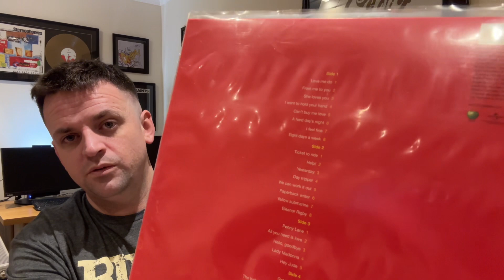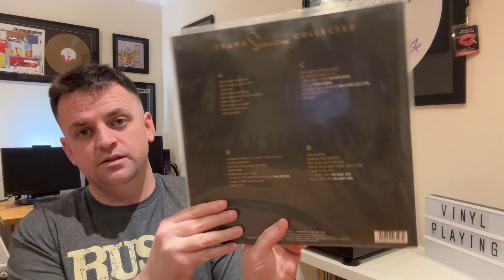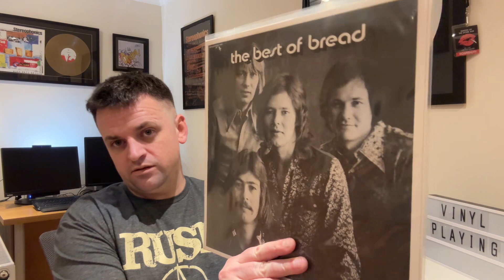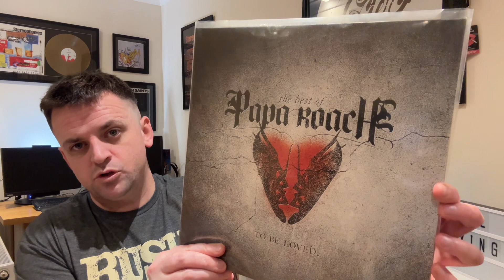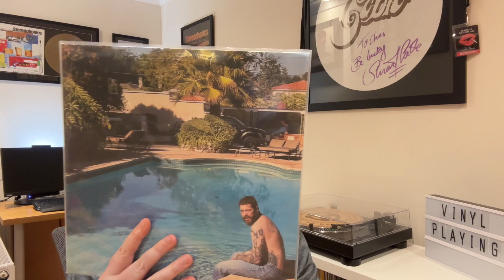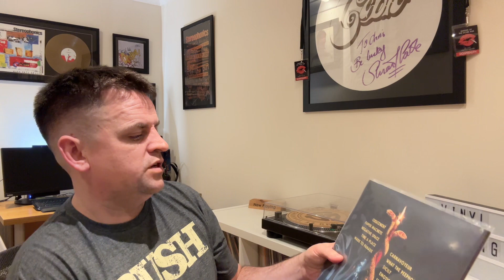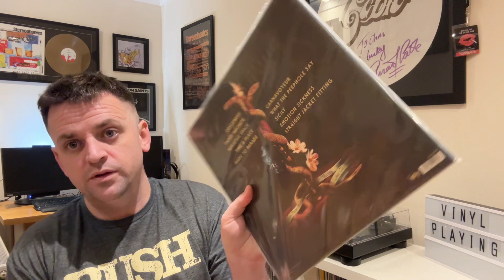Top 10 vinyl records 2023